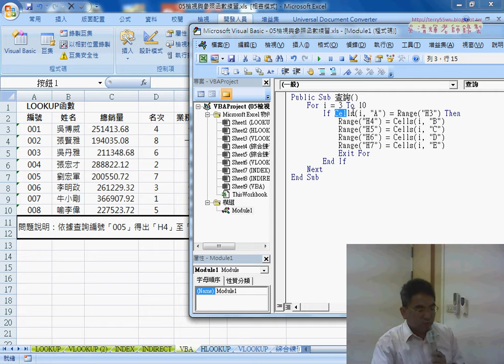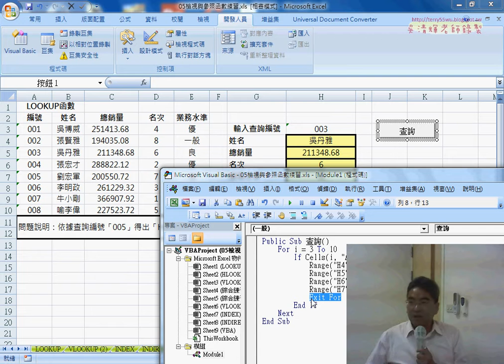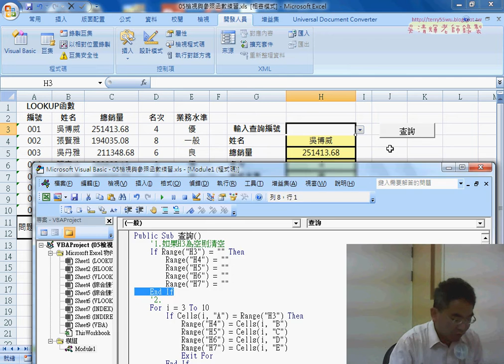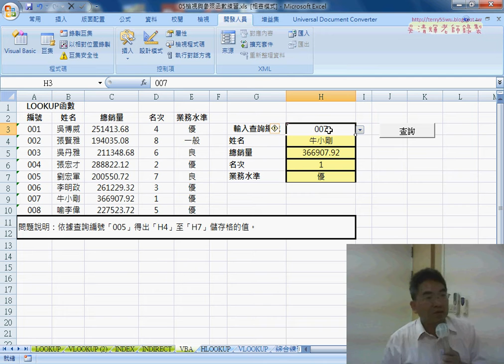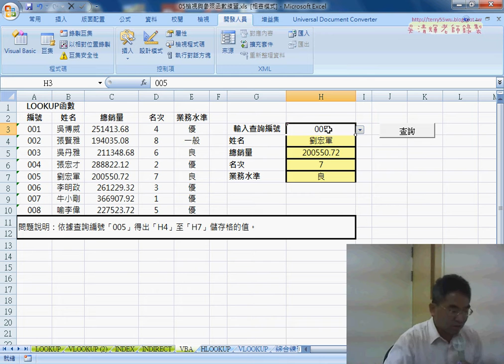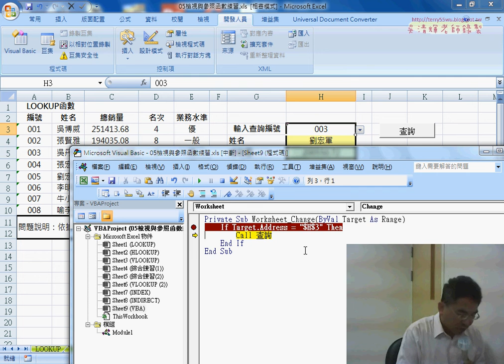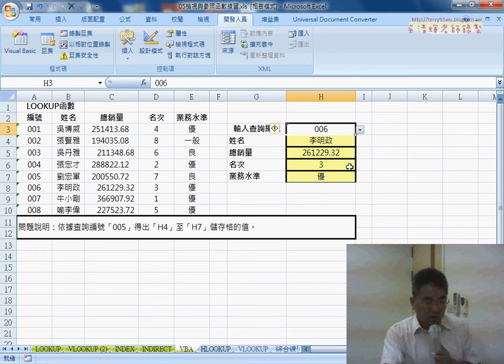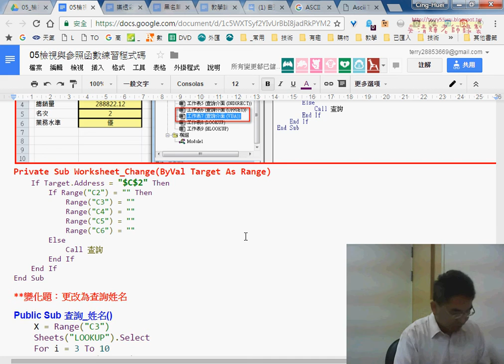07 改用VBA查詢與事件驅動